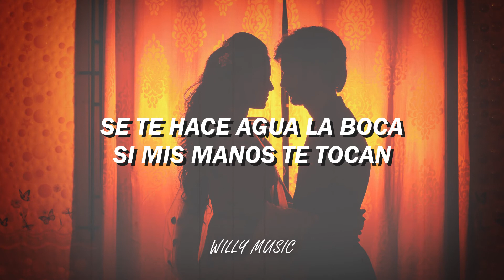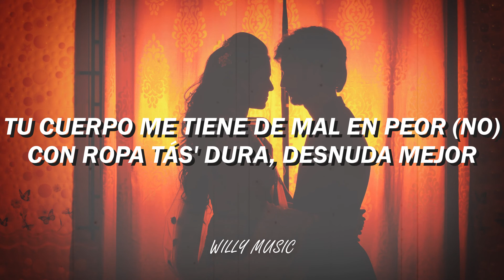Pa' Que Me Recuerdes - Andy Rivera (Letra/Lyrics)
*Canción: Pa' Que Me Recuerdes

*Artista: Andy Rivera

pa que me recuerdes
pa que me recuerdes letra
letra pa que me recuerdes
pa que me recuerdes andy rivera
pa que me recuerdes andy rivera letra
pa que me recuerdes andy letra
andy rivera pa que me recuerdes
andy rivera pa que me recuerdes letra